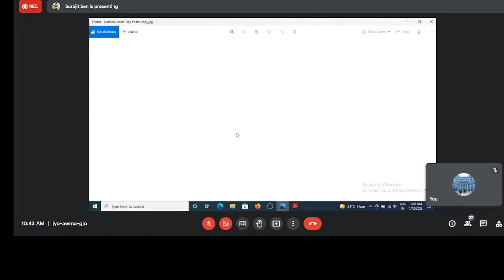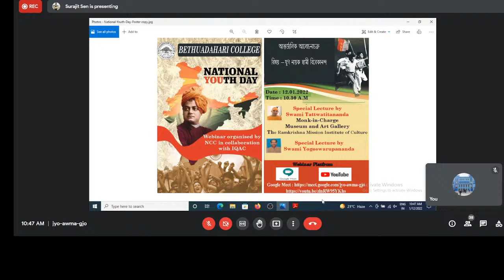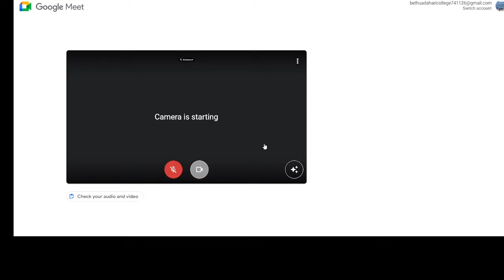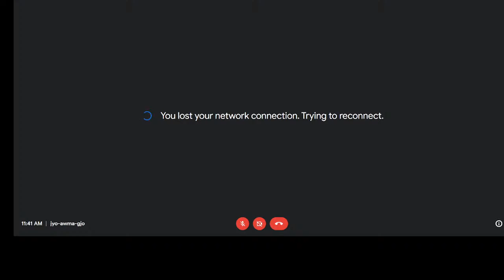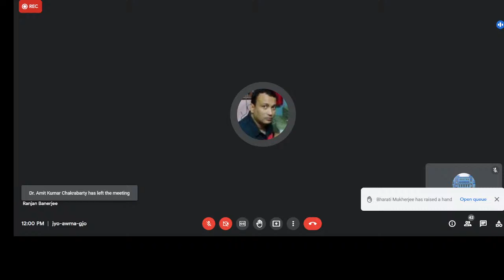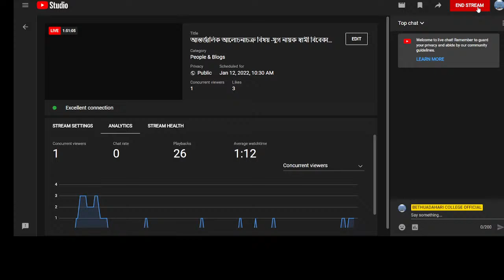আন্তর্জালিক আলোচনাচক্র বিষয় -যুগ নায়ক স্বামী বিবেকানন্দ